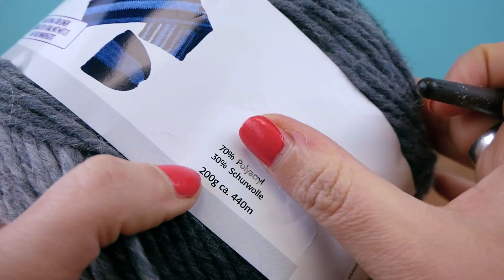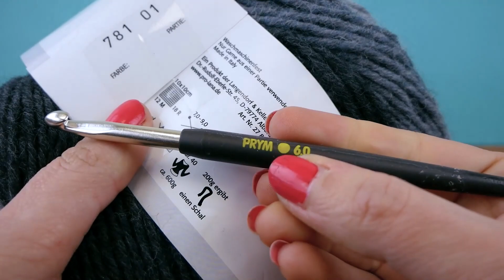Zimní šedá šála | Háčkování pro začatečníky | Návod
Tyto playlisty by Vás mohly také zajímat:
Nejnovější videa:

Další skvělé kanály:
Hraj si se mnou - hračky pro děti: